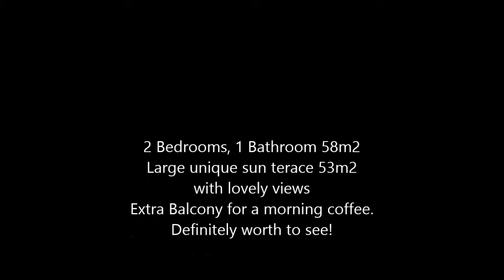3380-1797 Los Montesinos Final.mp4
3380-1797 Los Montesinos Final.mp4